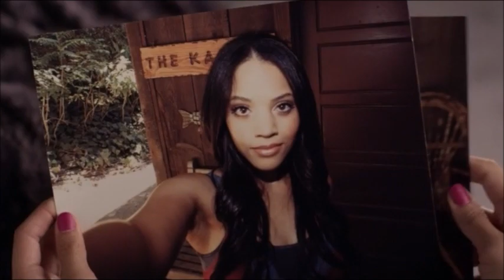Pretty Little Liars 3x10 - Hanna Looking Through Maya Pictures